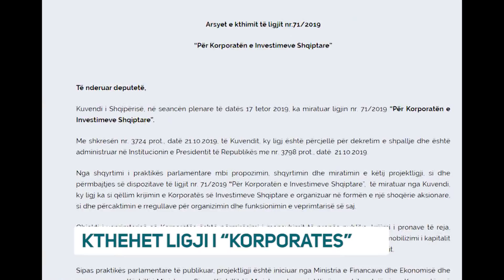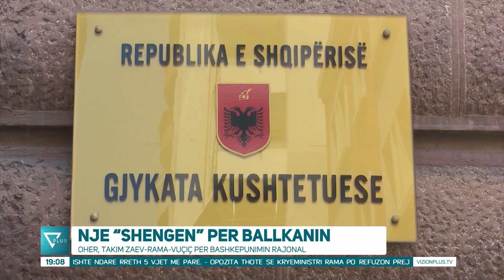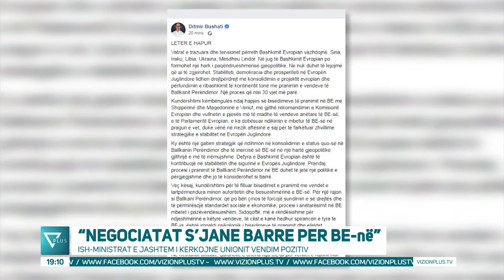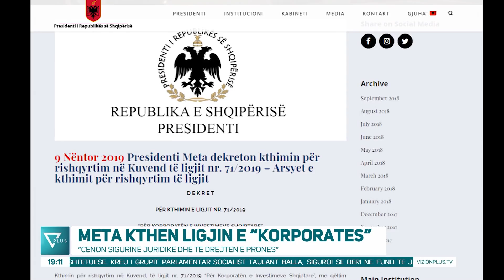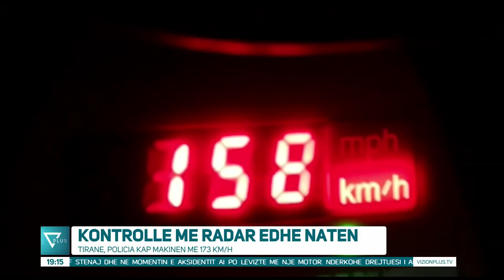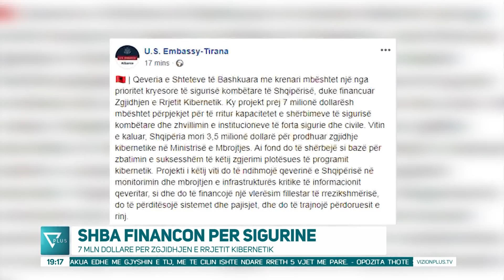News Edition in Albanian Language - 9 Nëntor 2019 - 19:00 - News, Lajme - Vizion Plus